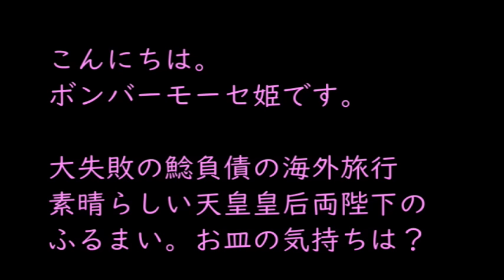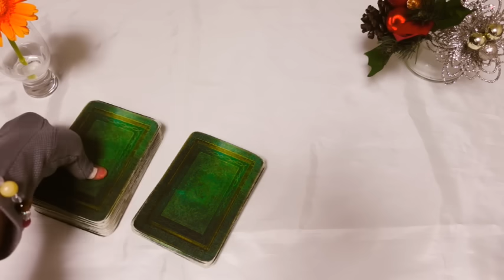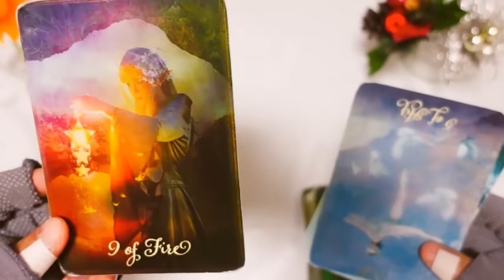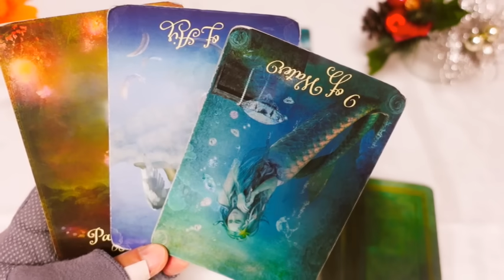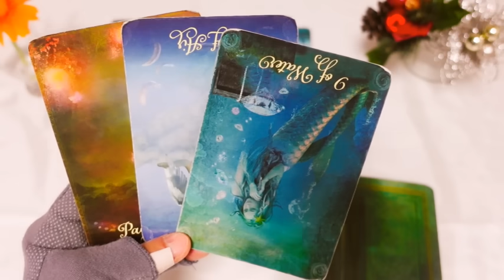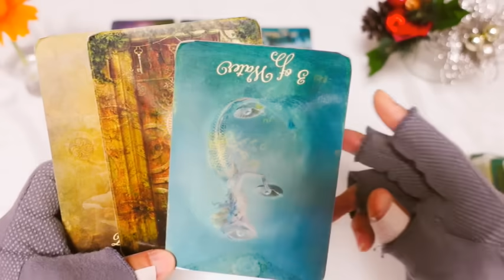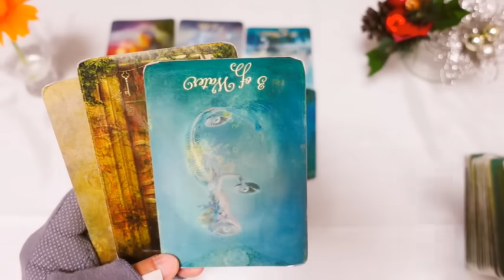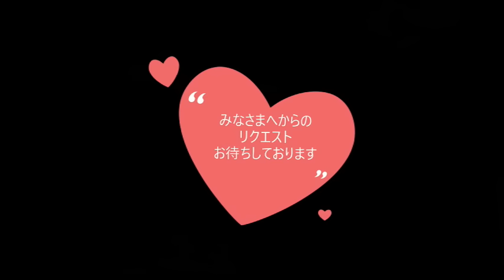韓流ドラマ実写版のような人ですね😆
こんにちは😁

💌💌お知らせ💌💌

princess_mose_2222

コメントにはすべて目を通しています🩷
あたたかいメッセージ

🩷幸せになる自分軸恋愛🩷